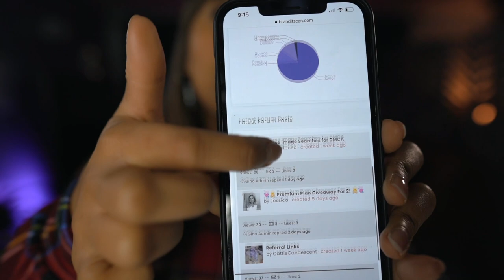PROTECT YOUR BRAND NOW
Are you a content creator? Are you sick & tired of seeing your pirated content online? Watch this video on how you could protect your online brand!

AstroDomina.BranditScan.com

WANT YOUR FOLLOWERS TO GIFT YOU BRANDITSCAN? CLICK THIS LINK:
AstroDomina.BranditScan.com/GA